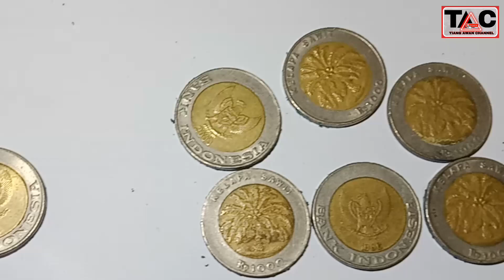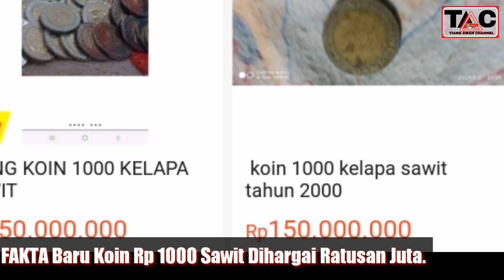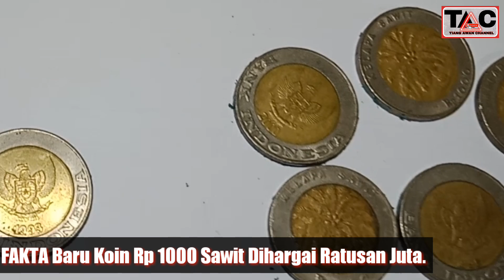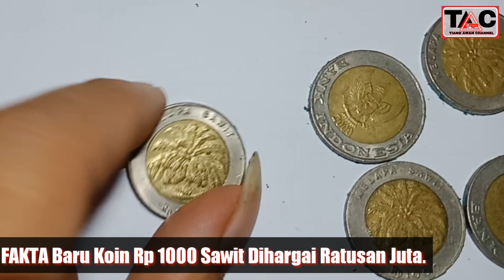FAKTA BARU KOIN RP 1.000 SAWIT, DIHARGAI RATUSAN JUTA?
FAKTA Baru Uang Koin Rp 1000 Kelapa Sawit dihargai ratusan juta.
Bank Indonesia Ungkap Nilai Uang Koin Rp 1000 Kelapa Sawit Sesungguhnya.

 Ada fakta baru mengenai kehebohan soal uang koin Rp1000 Kelapa Sawit.

Bank Indonesia mengungkap nilai sesungguhnya uang yang disebut-sebut laku dengan harga Rp300 Juta tersebut.

Seperti diketahui uang koin Rp 1000 kelapa sawit itu viral lantaran dijual dengan harga fantastis.

Tak main-main, satu keping uang koin Rp 1000 kelapa sawit itu kabarnya dijual mencapai Rp 300 juta.

 di berbagai marketplace uang koin Rp 1000 kelapa sawit telah banyak dijual.

Harganya pun bervariasi, mulai dari ribuan hingga ratusan juta.

Adapun, uang-uang yang diperjual-belikan tersebut didapat dari seluruh penjuru Tanah Air.

Kebanyakan adalah uang yang pernah dipakai untuk transaksi.

Terkait kabar viral tersebut, Bank Indonesia (BI) sebagai pihak yang mencetak mata uang rupiah angkat bicara.

Direktur Departemen Komunikasi Bank Indonesia Jnanto Herdiawan pun menjelaskan nilai mata uang tersebut saat ini.

Menurutnya, nilai mata uang koin Rp 1000 kelapa sawit masih sama dengan yang tertera pada kepingnya.

Sebab, saat ini jenis uang tersebut masih sah digunakan sebagai alat pembayaran.

Peredarannya pun mash belum ditarik oleh pihak BI.

"Uang pecahan Rp 1.000 tahun emisi 1993 bergambar kelapa sawit kan saat ini masih dinyatakan berlaku sebagai alat pembayaran yang sah di wilayah NKRI sepanjang belum dicabut/ditarik dari peredaran.

"Kalau uang berlaku, nilainya ya sesuai yang tertera," ujar Junanto .

BI juga menegaskan bahwa nilai uang koin Rp 1000 kelapa sawit nominalnya masih sama selama belum ditarik.

Uang Kuno dengan Nilai Tertinggi

Tahukah Anda bahwa uang kuno memang memiliki nilai jual tinggi?

Uang kuno inilah yang dicari-cari para kolektor barang antik.

Mereka rela merogoh kocek banyak hanya untuk mendapatkan uang kuno untuk koleksi.

Tapi tidak semua uang kuno memiliki nilai jual tinggi.

Saat ini, rekor harga koin kuno termahal masih dipegang oleh Flowing Hair Silver edisi 1795 yang dibuat dari bahan material perak oleh pemerintah Federal AS.

Satu koin Flowing Hair Silver tercatat memiliki harga jual mencapai Rp141 miliar.

Nah, selain Flowing Hair Silver edisi 1795, ada juga uang kuno Indonesia yang dijual dengan harga mahal.

Meski harganya tak masuk akal, uang kuno itu tetap banyak dicari para kolektor.